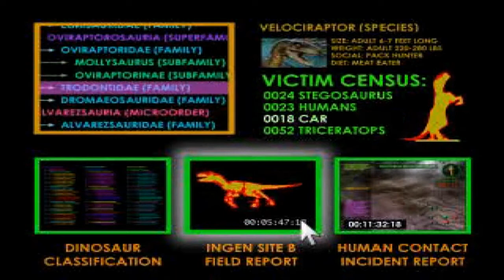The Lost World: Jurassic Park - Velociraptor - Livello 1 - The Way Out HD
▂ ▃ ▄ ▅ ▆ ▇ █ LEGGIMI █ ▇ ▆ ▅ ▄ ▃ ▂

Cambio di personaggio. Dopo la Intro, controlleremo un Velociraptor. Per me, questo personaggio è il peggio riuscito, i livelli sono stressanti e poco interessanti, solo il primo livello si salva. Il livello incomincia nello steeso ascensore dove lo Human Hunter aveva trovato rifugio, quindi sembra che un velociraptor sia riuscito a entrare con lui...

In questo livello il Raptor dovrà farsi largo tra i cacciatori della Ingen, che saranno molto pericolosi con le loro munizioni al Gas Nervino. La chiave DNA è la più difficile da ottenere, bisogna rimbalzare su un cacciatore per fare un salto più alto.

Nome Livello: Uscita
Personaggio: Velociraptor
Nemici: Human Hunters
Altri Ostacoli: Bombe
Altri Animali: /